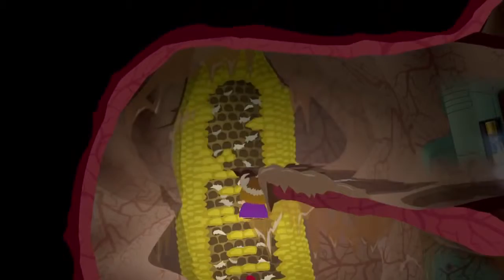Game review South Park The Stick of Truth Inside Mister Slave Gameplay PREMIERE GAME AND PLAY